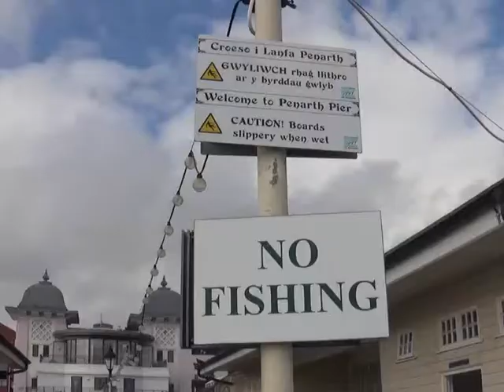Welcome to Penarth Pier 25th September 2021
Well I just had to go and visit Penarth today! Reasons being that I have not been there for several years and also this is likely to be the last day of the gloriously warm September weather we were experiencing! So off I went by train on the spur of the moment and oh no, when I got at the ticket office there was a bus replacement from Hereford to Newport and back. Anyway, what a beautiful place Penarth is and I hope you get as much enjoyment watching this one minute short as I had in making this short film. Best wishes Timothy